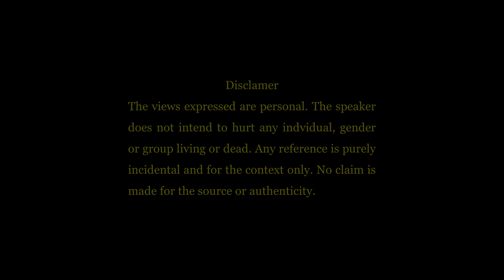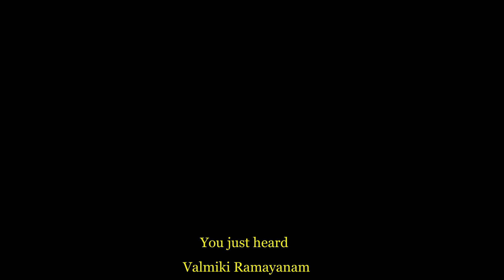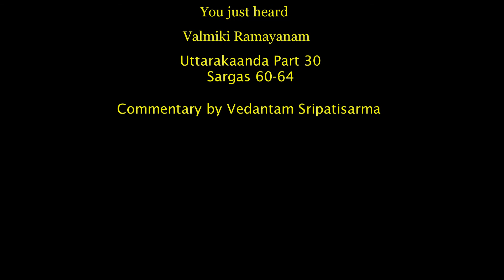Uttarakaanda Part 30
Uttarakaanda Part 30 of Valmiki Ramayanam explained by Vedantam Sripatisarma